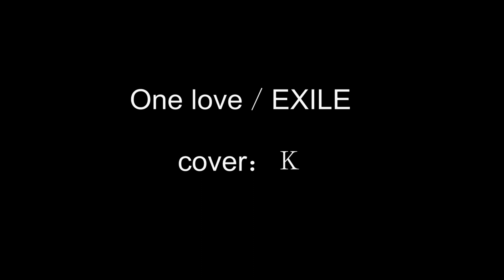One love/EXILE cover:Ｋ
One love／EXILE
cover：NETKミュージック K

J-popでございます！

今回は撮影失敗でした(笑)
一発撮りなのでしかたないですね(笑)
お許しください！

音源は初めての方にお借りしました！ありがとうございました！